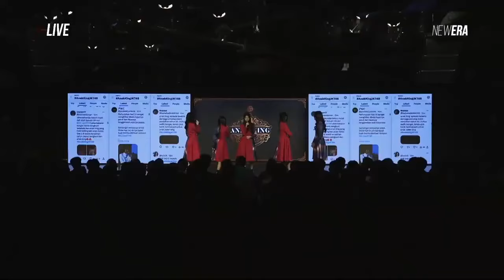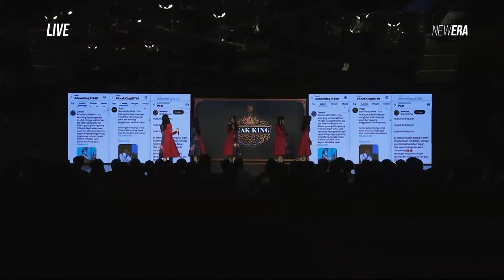ANAK KING - A Journey of Misunderstanding _ Ramadhan Event | 7 April 2024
ANAK KING - A Journey of Misunderstanding

Alkisah di suatu kerajaan hiduplah seorang Raja Bijaksana beserta seorang putra semata wayangnya bernama Raden Mas Anak King. Melihat puteranya yang beranjak dewasa, sang Raja bijak pun mulai memberikan kepercayaan padanya akan sesuatu yang besar di masa mendatang. Akan tetapi, proses tersebut tidaklah mudah bagi Raden Mas Anak King untuk mempersiapkan segalanya. Raden Mas Anak King terlebih dahulu diharuskan mencari sesuatu yang berharga dalam hidupnya. Seperti apa kisahnya? Akankah dia berhasil menemukannya? Entahlah, hanya Elang Mas yang tahu.

Member yang tampil pada pertunjukan ANAK KING | 7 April 2024 | 15.00 WIB:

Christy, Lia, Zee, Oniel, Fiony, Ella, Eli, Jessi, Kathrina, Marsha, Danella, Daisy.

Admin akan amat sangat berterima kasih atas donasi yang diberikan karena channel ini tidak dapat dimonetize. Mohon dukungannya. Terima kasih.